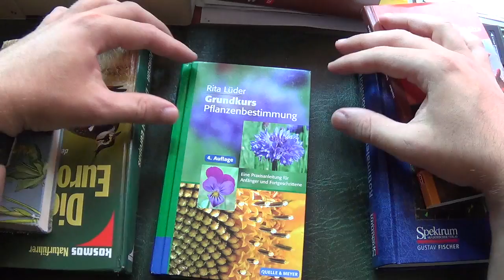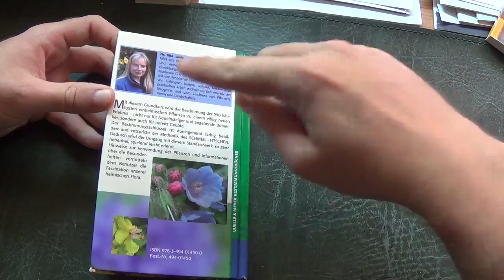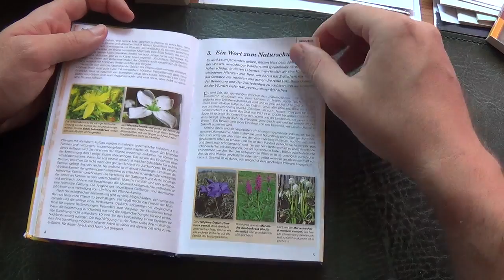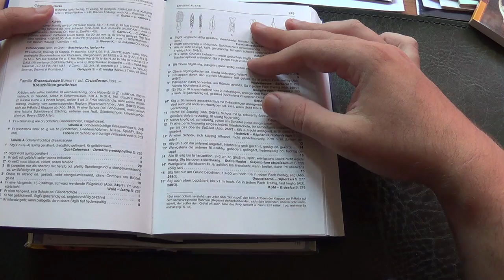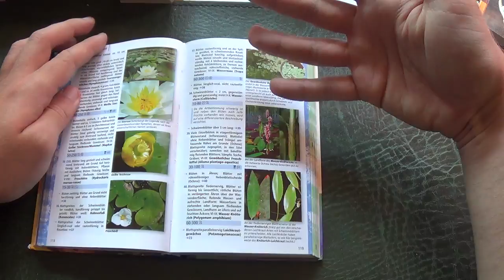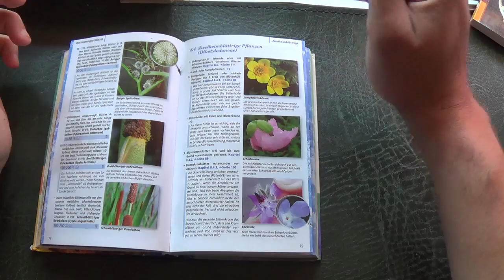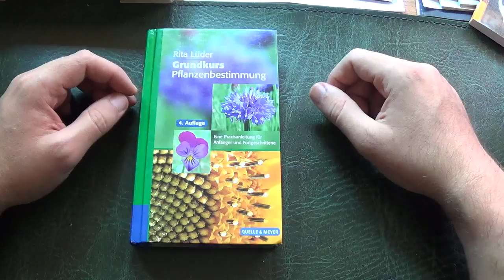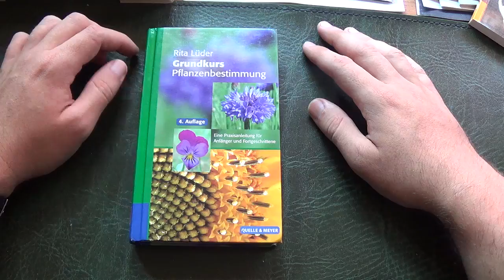Buchempfehlung: LÜDER, RITA: Grundkurs Pflanzenbestimmung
Hallo zusammen!
Auf nachfrage ob ich nicht mal ein Bestimmungsbuch empfehlen könnte: Klar! Kann ich!
Allerdings sollte ich eigentlich was zur Baumbestimmung empfehlen... Des ist schwierig weil ich alle Bäume ohne Bestimmungsbücher über Exkursionen im Studium kennengelernt hab. Darum hab ich für Bäume nur "Profi" Literatur. Darum:

Ein super Bestimmungsbuch um das Bestimmen überhaupt erstmal zu lernen! Ich finde des Buch super und kann es jedem empfehlen das sich so richtig mit Pflanzenbestimmung auseinandersetzen will!
Vergleichsweise günstig ist das Buch übrigens auch! ;-)

Link zum Buch (An dem ich nix verdiene und bei dem es mir scheiß egal ist ob ihr das Buch kauft oder nicht)

Hier der Link zum "zweiten Teil": Ein kleines bisschen was allgemeines zu Bestimmungsbüchern, weil ich Spaß dran hatte! :-)

Viel Spaß!